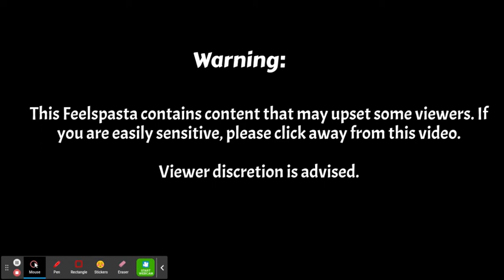Jenny's Feelspastas - Oliver & Company: Sykes Kidnaps Jenny (Deleted Version)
I thought I upload it early because it was in my head all this time.